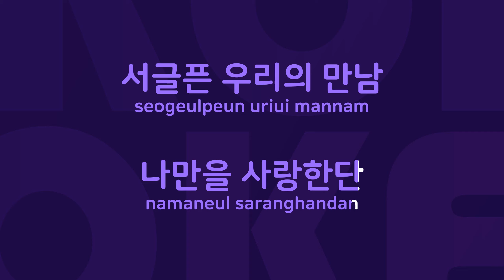펑펑펑 : Originally Performed By 제갈승 Karaoke Verison